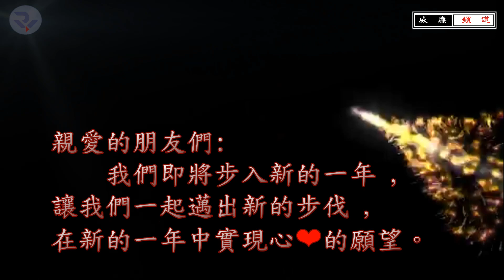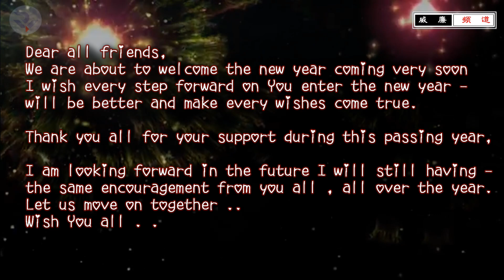⏰🎅🎄Merry Christmas 2020 & 🎉🧨🧧Happy New Year 2021🧧